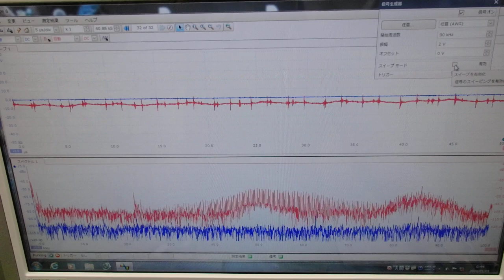メガヘルツの超音波発振制御プローブを利用した実験動画